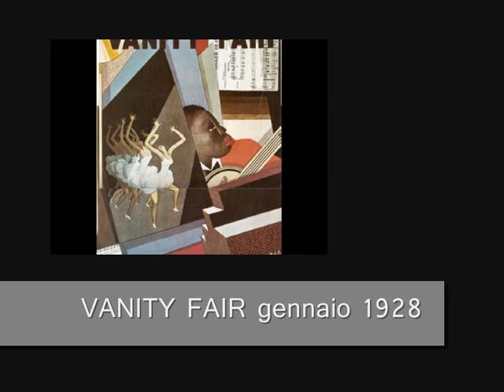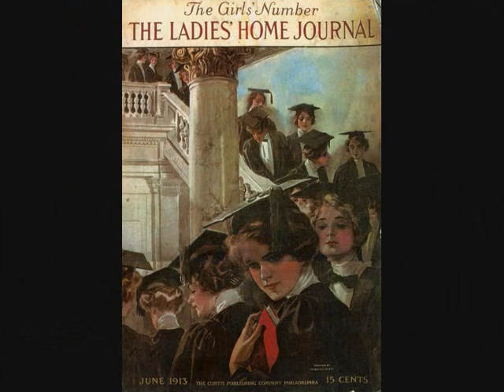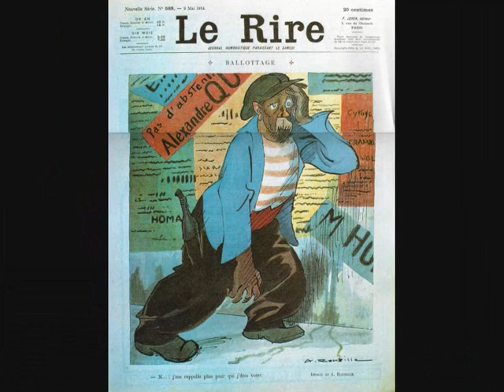VINTAGE MAGAZINE COVERS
Le più belle copertine delle riviste d'epoca del secolo scorso.

VANITY FAIR gennaio 1928
ITALIA 1938
LE RIRE maggio 1914
JOURNAL luglio 1942
THE NEW YORKER ottobre 1931
HARPER'S BAZAR dicembre 1923
LIFE gennaio 1923
THE INLAND PRINTER febbraio 1917
ASIA aprile 1932
THEATRE MAGAZINE novembre 1922
FLIEGENDE BLATTER marzo 1923
THE LADIES' HOME JOURNAL giugno 1913

PS : Ho esageratamente "pompato" la bellezza delle immagini usate in questa presentazione. forse non sono "le più belle", sicuramente sono inedite sul web (provate a smentirmi se ci riuscite).
Per vederle, fate un "salto" sul mio sito (sto per caricarle) dove ho deciso di dedicare alcune pagine a queste e a tutte quelle che troverò sul web nei prossimi giorni.